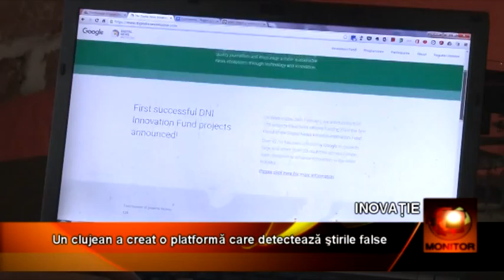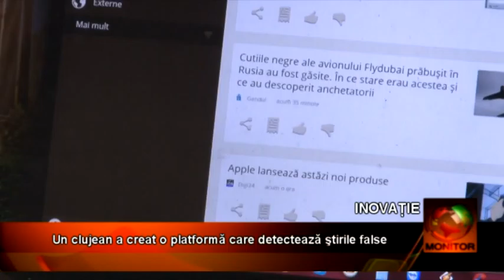inovatie 08 04